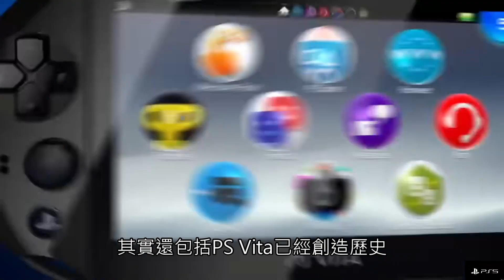PS6 最終發售日 確定了?